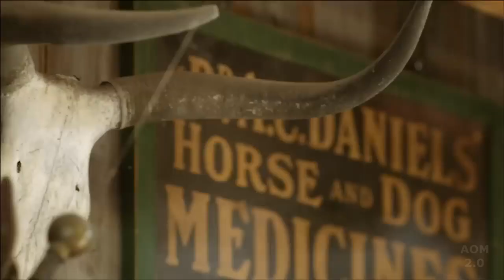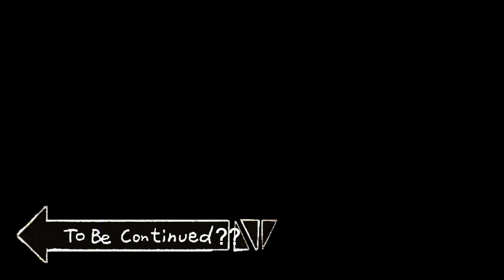TIMBER no Banco de Trás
Doações (Contribua para o incentivo do canal)
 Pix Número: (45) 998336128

siga nos: @aom2.0_